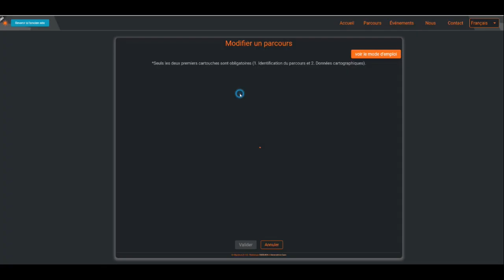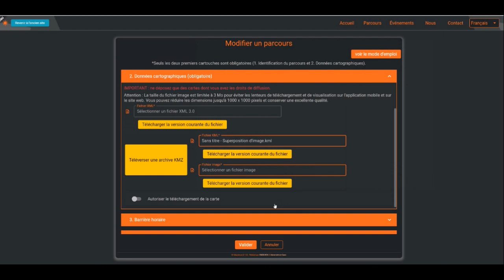Etape 07 Corriger les déformations d'une carte avec Google Earth